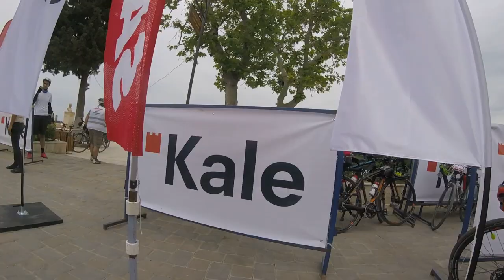çanakkale bisiklet festivali